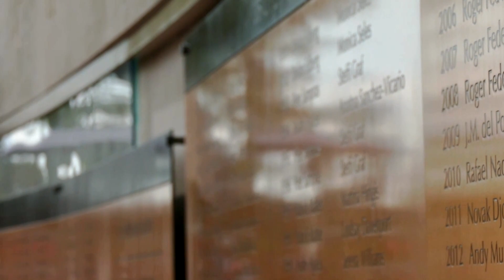Serena Williams delays retirement with U.S. Open match win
Serena Williams signaled she is not quite ready for retirement, advancing to the second round of the USOpen with a scrappy 6-3 6-3 win over Danka Kovinic.